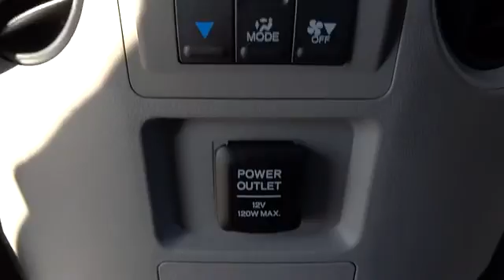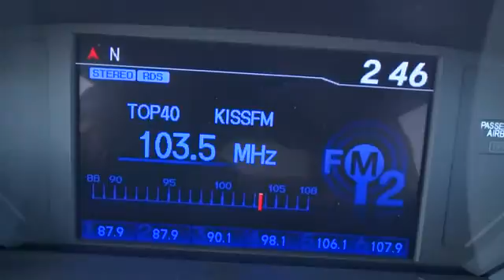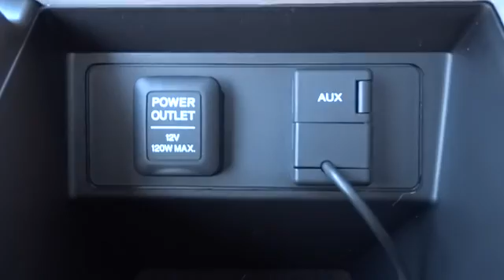2014 Honda Pilot Elmhurst, Oak Park, River Grove, Bellwood, Franklin Park , IL 40499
2014 Honda Pilot  - Stock#: 40499 - VIN#: 5FNYF4H57EB019579